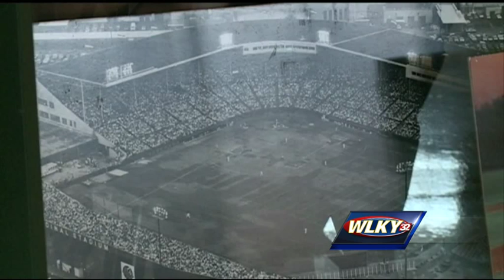Many want to keep piece of Cardinal Stadium.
It hosted record breaking minor league baseball games and colleges and high school football rivalries.